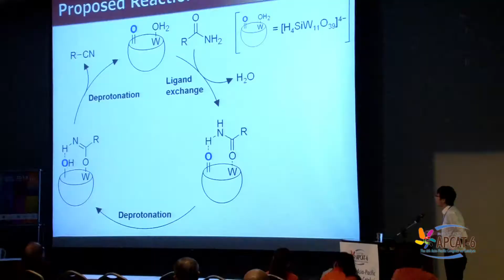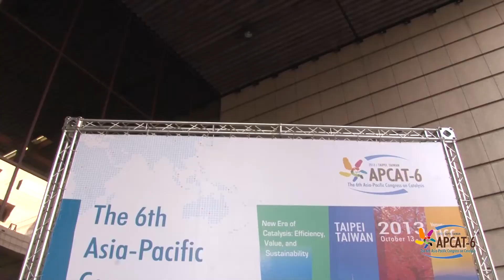TAIWAN MICE Event - APCAT-6: New Era of Catalysis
The Asia-Pacific Congress on Catalysis (APCAT), has been serving as one of the most important platforms for academics, researchers, and industrialists, particularly in Asia-Pacific region, to interact, exchange ideas and build collaborations. This triennial event has been successful in bringing the participants up to date with the latest technological trends and in motivating students and young scientists working on future catalysis and related areas. APCAT-6 aims to provide a high-profile and internationally renowned forum for researches in catalysis and technology. The city of Taipei is an energetic city blended with modern technologies and historical cultures. The city also has a long established reputation as one of the gourmet's paradises, featuring a wide variety of Chinese and international cuisines